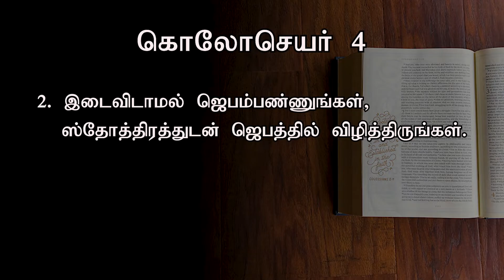இடைவிடாமல் ஜெபம்பண்ணுங்கள், | Today's Word (24.05.2022) | Pr.K.Daniel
இடைவிடாமல் ஜெபம்பண்ணுங்கள், ஸ்தோத்திரத்துடன் ஜெபத்தில் விழித்திருங்கள்.

Our Bank Details:
A/C Name: APOSTOLIC CHRISTIAN ASSEMBLY, KOLATHUR MINISTRIES
A/C NO: 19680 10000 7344
Bank: Bank of Baroda
Branch: Kolathur Branch
IFSC Code: BARB0KOLATH (5th Character is 'ZERO')